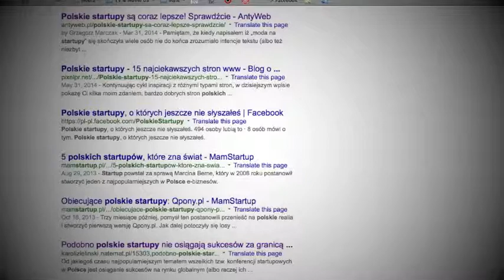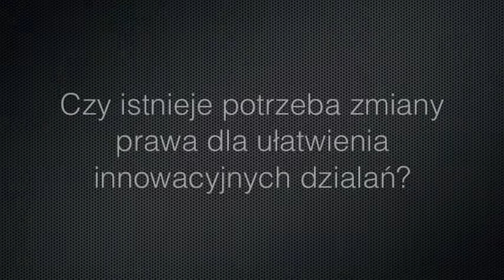#1 - Prawo oczami start-upów - Stefan Batory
Kampania Prawo dla ludzi rozpoczyna nowy cykl nagrań. Tym razem na tapet bierzemy młode, polskie firmy, które działają na rynku nowych technologii. To do nich należy przyszłość polskiego biznesu oraz dalszy postęp technologiczny w Polsce.